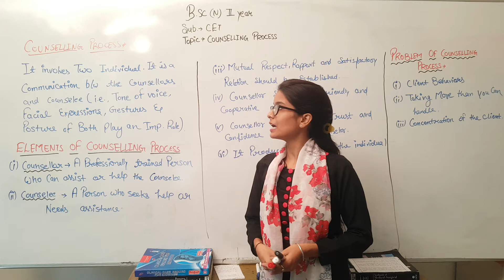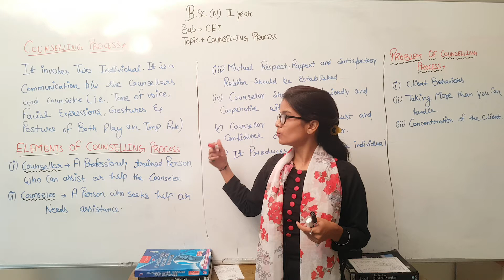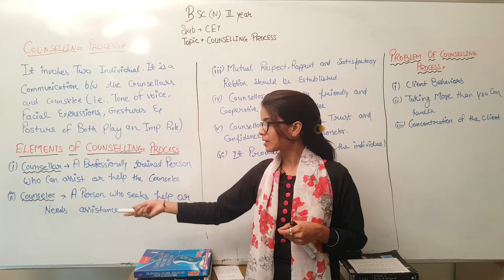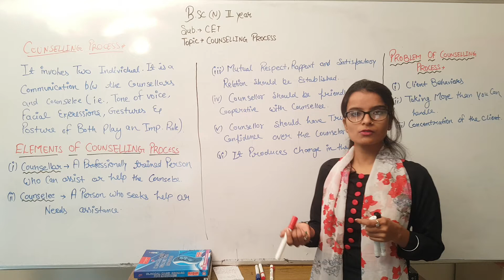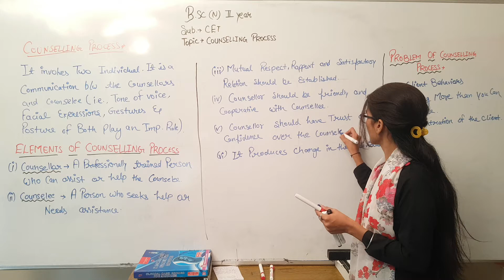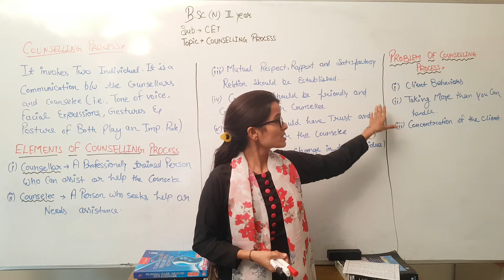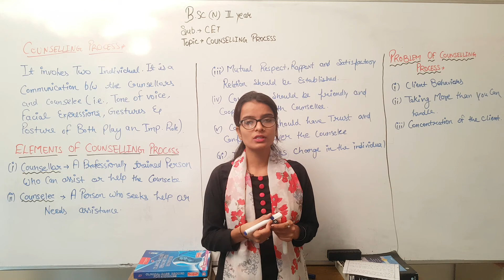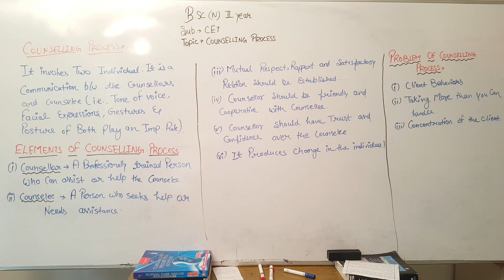Counselling Process II B Sc Nursing 2nd Year II Communication and Educational Technology II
Counselling Process II B Sc Nursing 2nd Year II Communication and Educational Technology II Akansha Mam II